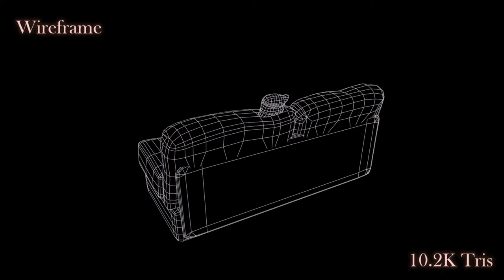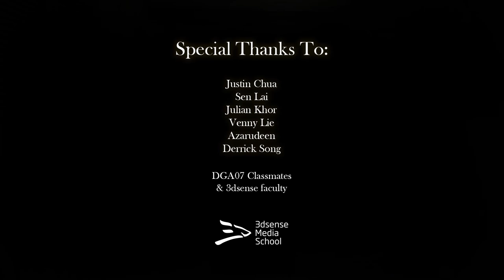3D Modeling Demo Reel — Natalya Sa'at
3D Modeling Demo Reel

Softwares: Maya, ZBrush, Substance Painter, Marmoset Toolbag, Photoshop and Premiere Pro

3dsense Media School

Concept Art Credits:
Playroom by Nicholas Morineau